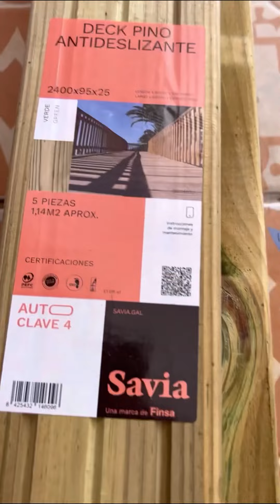[DIY] PROTEGE Y DECORA. Cubre macetero de madera. Protege las raíces de plantas de maceta del sol ☀️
Para el enmarcado de los frutales, sobre el hormigón impreso, he usado unos listones muy bonitos de madera ya pre-tratados. Y con los restos de esos listones he decidido hacer CUBREmaceteros de madera más.

Os invito a ver el vídeo anterior, en el que os enseño cómo hacer con palets cubre maceteros:

Recordar que los cubre maceteros protegen las raíces de las plantas del calor directo (ya que los maceteros son de plástico) y además, como hay una capa de aire entre la madera y el macetero, se regula muy bien la temperatura. Además de decorar 😋

Así que preparamos la sierra circular de corte y nos ponemos manos a la obra

Lo primero es tomar medidas del macetero que quieres cubrir: tendrás que añadir a la medida de cada lateral del macero (o del diámetro si es redondo) el grosor del listón y dejar un poco de margen: 0,5 cm si el macetero es redondo y 1’5cm si es cuadrado.

En el caso del macetero redondo el margen es porque la sierra nos hace perder, 3 mm en cada corte; el espesor de la hoja de corte. Y al ser redondo no hay que dejar extra porque las patas internas tienen sitio donde alojarse.

Y en el caso de ser cuadrado, el margen es mayor porque hay que dejar el espacio para las patas. Yo deje 1,5 aunque los listones del cuadrado serian de 2,5 porque el macetero a la altura de las patas mide 1cm menos por lado.

Cortamos la madera y empieza el ensamblado.

Este tipo de madera es fácil de tratar porque es de calidad y no suele estar curvada o con desperfectos.

Yo hice los cortes haciendo lados cortos y lados largos. Tu puedes hacer todos los lados iguales. Yo lo hice asi para que haya lados donde no se vea el corte lateral.
Ten encuanta que las patas tienen que sobre salir 1 cm para así asegurar que solo apoya la pata en el suelo. Además la pata será el nexo de unión entre las alturas.

Podéis usar pasta de madera para quitar agujeros o imperfecciones. Yo no lo he usado.

Lo bueno es que no hay ni que lijar 😋. Esta madera es súper bonita y viene tratada.

Aplicamos un tratamiento protector de madera para exterior únicamente en los cortes de los listones.

Y este es el resultado 🫶…
… Ahora sólo nos queda hacer todo el suelo de madera y ampliar la pérgola 😋🤟🏻